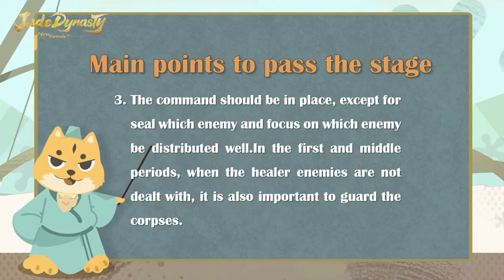The strategy of Beast Lord